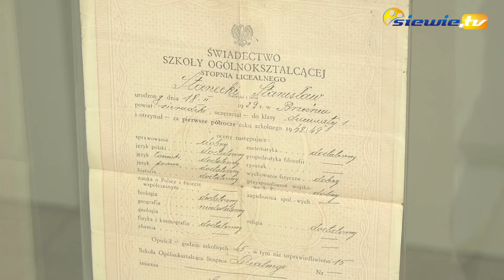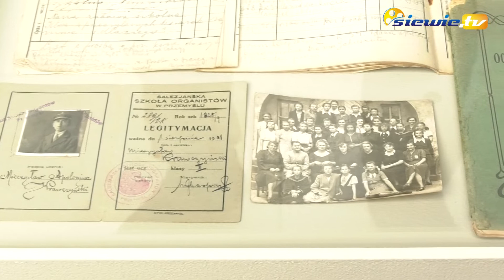"WITAJ SZKOŁO" - SENTYMENTALNA WYSTAWA W MUZEUM OKRĘGOWYM W SIERADZU - siewie.tv